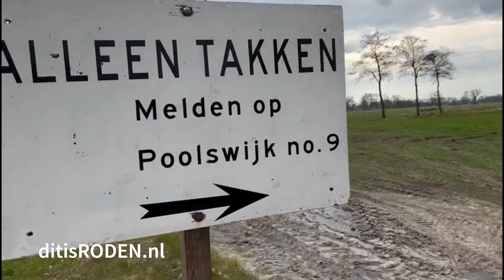Paasbult Nieuw-Roden 2023